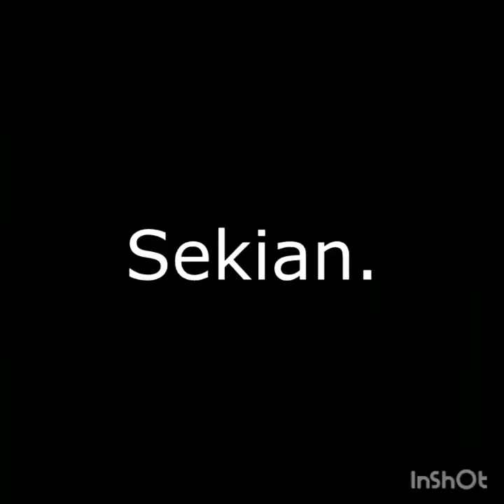How to Keep Birds Away from Paddy Field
This video was created in April 2019 to fulfil one of the assessments of Pest Management (RT 20403) course. Each group were required to develop mechanical ways to control sparrow in a paddy field at the Faculty of Sustainable Agriculture. So here is a video of Group 3, with some innovations created to control sparrow in paddy field.

Credit to Group 3 Pest Management 2019